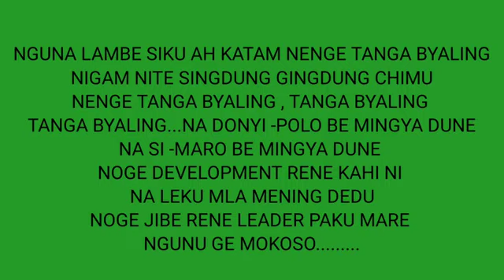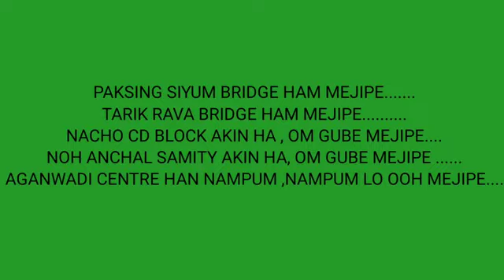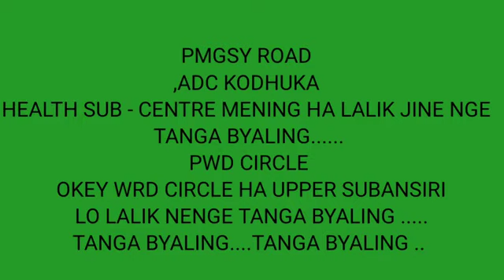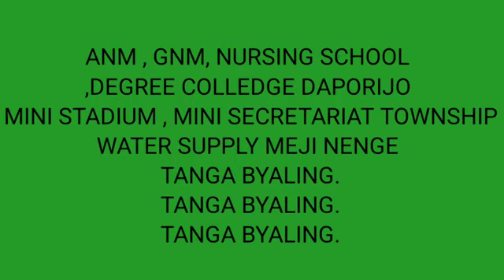Ngunu ge apa Byaling,Focus on SiNaLiTa New Tagin song new update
Ngunu ge apa Byaling Tanga,,
New Tagin song released Songs dedicate by Mr shriman Tanga byaling farmer minister of Arunachal Pradesh,.